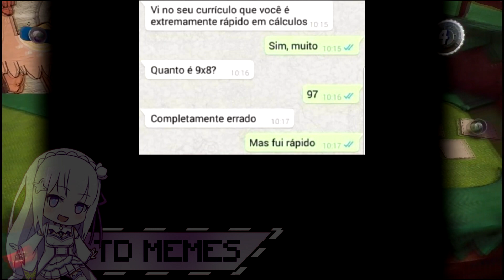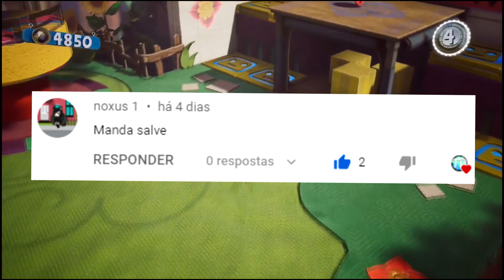MEMES EM IMAGENS - nunca nem vi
Memes :)

uma compilação de memes encontrados pela internet